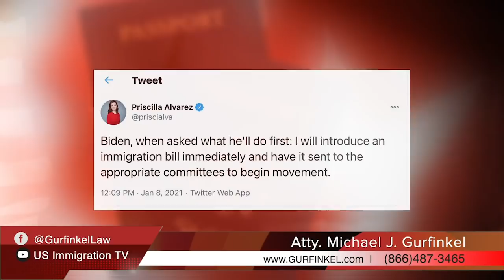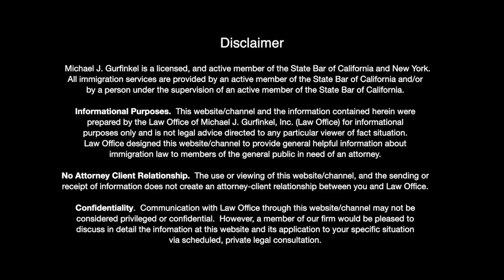Democrats Won: How Does This Affect Immigration Reform?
What will happen with immigration reform now that the Democrats have won the election, and control the presidency, House, and Senate? Is this the dawn of a new era, providing people with a pathway to legalization and citizenship? In this video, I discuss what to look forward to under the Biden administration.